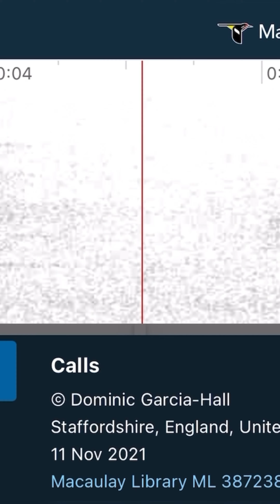Puszczyk zwyczajny | Noc Sów 2024 | Ptaki | Dzikie Ciekawostki | Jestem na pTAK!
Puszczyk zwyczajny - Noc Sów 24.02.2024; wieczorny spacer po Rezerwacie Przyrody (Morysin, Warszawa) - najlepiej oglądać film w ciemności i głośniej, bo mówimy szeptem w lesie, a przede wszystkim by usłyszeć Puszczyka. Film nagrany jest w jakości 4K, jednak ciemność robi swoje.
Tymczasem, kilka osobistych s(ł)ów ode mnie.
Chyba jeszcze nigdy żaden ptak nie zrobił na mnie takiego wrażenia jak ten Puszczyk. Długo myślałam jak opisać moje wczorajsze spotkanie. Była to moja pierwsza obserwacja sowy, a przecież było ciemno, więc ktoś może pomyśleć, co to za obserwacja. A może właśnie dlatego, że było ciemno tak to przeżyłam. Myślę, że to była Pani Puszczykowa, wydawała się taka duża, a u sów samice są większe od samców, ale pewności nie mam. Załóżmy, że to była królowa nocy tego lasu. Dzika, wolna, z niezwykłym wzrokiem i słuchem, a ja taka niedoskonała przy niej. Nic prawie nie widzę po ciemku, w porównaniu ze zwierzętami słuch mam kiepski, nie potrafię poruszać się bez wydawania dźwięków, nie potrafię latać, obracać głowy o ponad 200 stopni. Poczułam jej przewagę nade mną i było mi z tym dobrze.
Nie zastanawiałam się w tym momencie czy jest to mądry ptak czy nie, zupełnie nie miało to dla mnie znaczenia. Wiedziałam natomiast, jaka jest jego anatomia, jak jest dostosowany nocnego trybu życia i zazdrościłam mu tego. Jak słyszy, jak widzi i jak zupełnie bezszelestnie podrywa się do lotu i frunie. I pozwolił mi tego wieczora to wszystko zaobserwować, potowarzyszyć sobie w moim odkrywaniu i mnie tym zachwycić. Wiem, że się nam przyglądał i że nigdy nie zorientowałabym się, że siedzi tuż nad moją głową gdyby nie Księżyc w pełni, bezchmurne niebo, bezwietrzna noc i uniesienie głowy w chwili gdy akurat nad nami frunął, by za chwilę tuż obok nas odważnie wylądować na gałęzi, by się nam poprzyglądać. I go usłyszałam. I nagrałam. Pana Puszczyka właśnie, albo Panią Puszczykową.
Zobaczcie. Posłuchajcie. Dodatkowo na końcu filmu załączam fragmenty różnych głosów wydawanych przez Puszczyka. Są absolutnie niesamowite i często daleko im do hu-hu. Zamknijcie oczy i pomyślcie, że jesteście sami w wieczornym, fascynującym lesie…
Tak nam minęła noc sów, której nie mogłam sobie lepiej wyobrazić. I cieszę się, że zabrałam starszego Syna, bo poczułam jak bardzo mu się ta wyprawa do lasu nocą podobała. I jak młode oczy są lepsze od tych dorosłych.
I proszę nie zrozumieć mnie źle (napisać to muszę, bo się uduszę), ale uważam, że dzikie zwierzęta powinny być wolne, jeśli tylko mogą, jeśli są zdrowe i „nadają się” do życia na wolności, czyli tam gdzie ich miejsce. Dzikie zwierzę, które ma ograniczony zakres przemieszczania się po klatce czy w wolierze jest po prostu zwierzęciem w zamknięciu, w niewoli i nie ma na to innego określenia. A jeśli nigdy nie będzie mogło tego miejsca opuścić to myślę, że jest ono dla niego gorsze niż śmierć. A ptaki, które nie mogą latać, wzbić się w przestworza, by polecieć gdzie tylko chcą, które nie mogą zdobywać swojego jedzenia kierując si instynktem i podbijać serc ptasich dam? Co wówczas mają ze swojego życia? Nie wiem… mogę sobie to tylko wyobrazić, stając się ptakiem. I wtedy robię się smutna.
Mówimy: Wolny jak ptak - kto by tak nie chciał? A: Niewolny jak ptak - kto by tak chciał?

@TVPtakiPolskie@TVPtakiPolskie